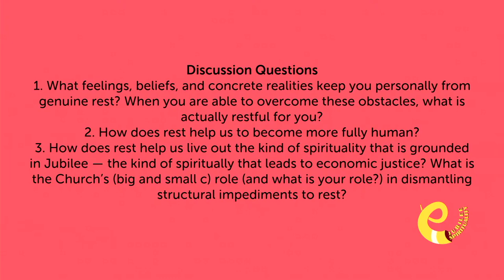How to Be Human: A Jubilee Spirituality for All of Us - Sabbath Rest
The final sermon in the series on how to be human: a jubilee spirituality for all of us. Matt talks about sabbath rest and how it is a crucial part of our humanity and how it guides us towards embracing a spirituality of jubilee.